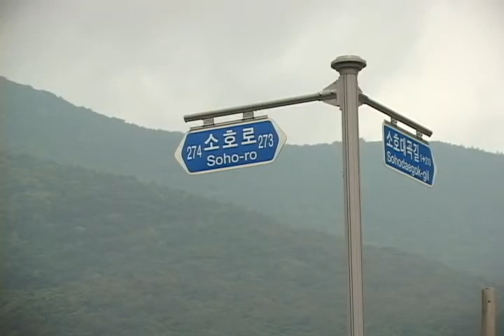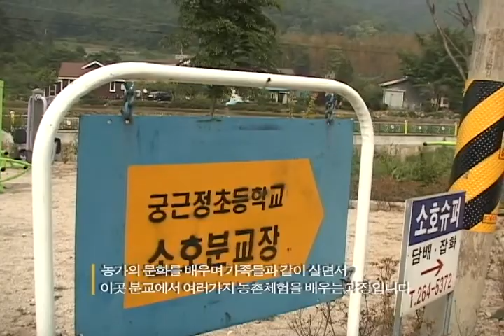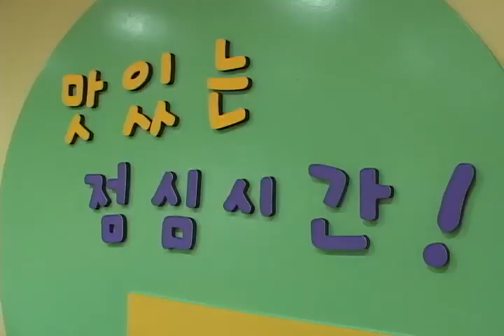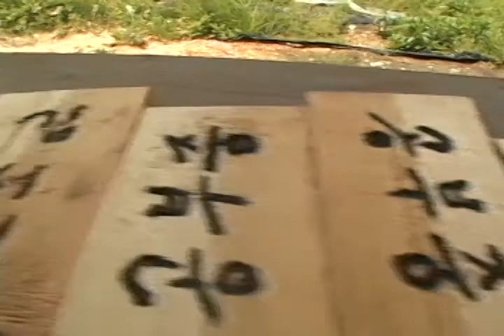아이들, 村스럽게 살다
울산광역시 울주군 상북면 소호리..
소호마을에 사는 아이들의 이야기...